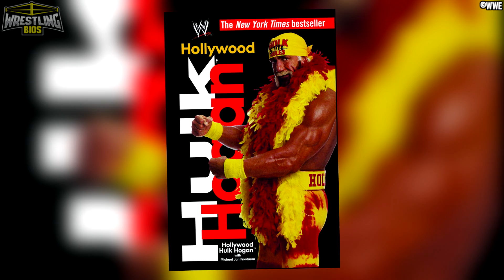nWo Elite & The End of the nWo era in WCW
After the "Fingerpoke of Doom" incident in WCW, Kevin Nash and Hulk Hogan joined forces once again. The rivalry between the nWo Wolfpac and nWo Hollywood had come to an end, and it looked like the New World Order was going to get rebooted. Hulk Hogan, Scott Steiner, Scott Hall and Buff Bagwell became members of the Wolfpac, and this new mixture of superstars now wearing the red and black colours would become known as the "nWo Elite", or to be more specific, the "nWo Wolfpac Elite".

Naturally, if one wasn't part of the "Elite", then you're on the B-team. While the nWo was supposed to be a united force once again in WCW, there was still a split. The nWo B-team, consisting of lower card superstars, were still presented as the "black and white" nWo while the Elite (wearing red and black) were featured in bigger matches with more prominence on TV. So, while this "reboot" was supposed to bring the nWo back to it's former glory days, in reality, nothing changed.

This video follows what happened to the nWo following the Finger Poke of Doom in WCW.

00:00 - The Thunder episode after the Fingerpoke of Doom
05:15 - The Giant is kicked out of the nWo
06:32 - Problems between nWo Elite & nWo B-Team
08:56 - Hogan's title defenses while in "The Elite"
11:38 - The Elite begins to crumble
14:54 - Red and Yellow Hulk Hogan returns
16:36 - Vince Russo and Hulk Hogan
- Much More!